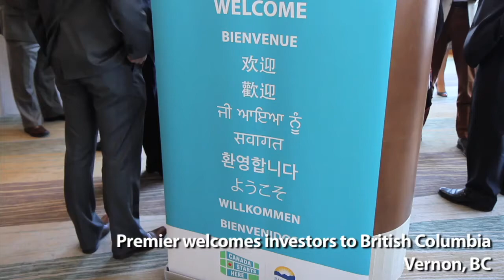Wine Buyers and Investors Luncheon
Premier Christy Clark and International Trade Minister Teresa Wat met a delegation of Chinese wine investors in Vernon.